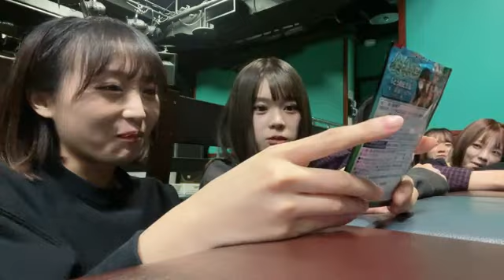2021年11月13日 15時47分57秒 坂口 渚沙（AKB48 チーム８）